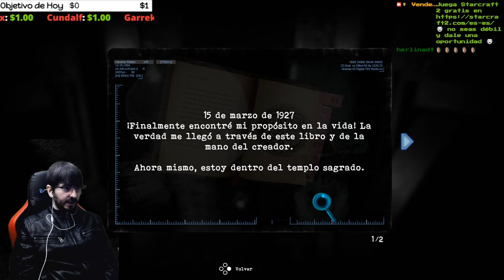🔥BOSS🔥Dios de la Secta Pólux💀TORMENTED SOULS💀🔴EP.34🔴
Agradecimientos especiales a los miembros de pago del canal: Cundalf y Anakin Paul !!!

Reseñas recientes:
Muy positivas (143)
Reseñas generales:
Fecha de lanzamiento:
27 AGO 2021
Desarrollador:
Dual Effect, Abstract Digital
Editor:
PQube Limited